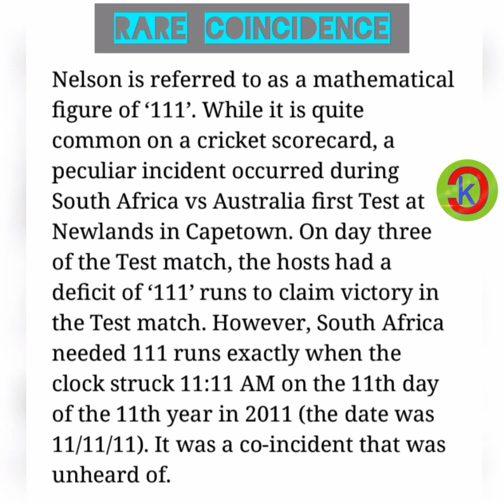Most Rare coincidence in cricket history run, time,date all same